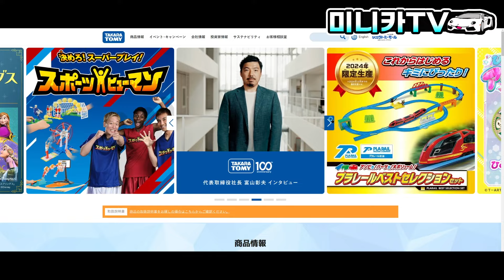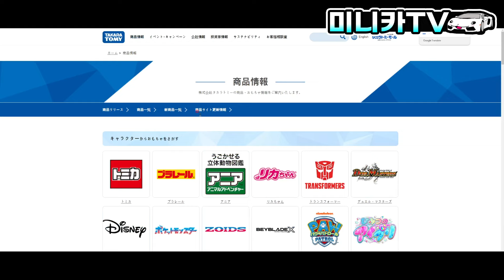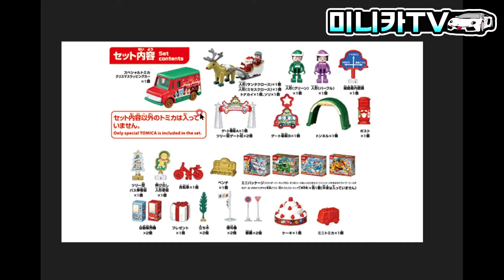신상품 토미카 미리 만나보자! 2024 9월 토미카 소개!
신상품 토미카 미리 만나보자!
2024 9월 토미카 소개!
각종 크리스마스 캘린더
닛산 GT-R이 프리미엄 토미카로!
'미니카TV'에서 미리 만나보자!